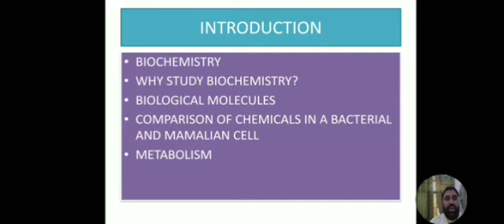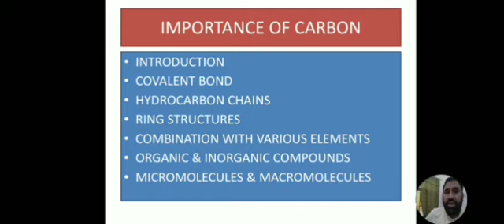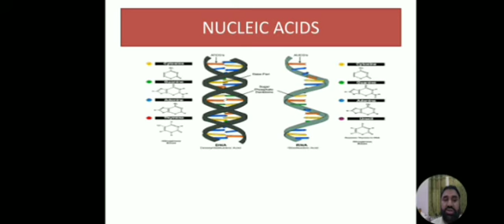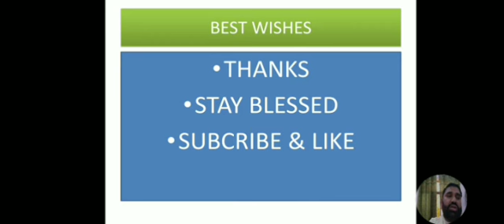FSc & MDCAT BIOLOGY CH#2 INTRODUCTION TO BIOLOGICAL MOLECULES by Prof Hassan Raza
BIOLOGY BOOK-1, BIOLOGICAL MOLECULES ,